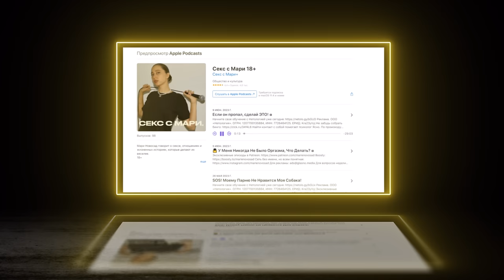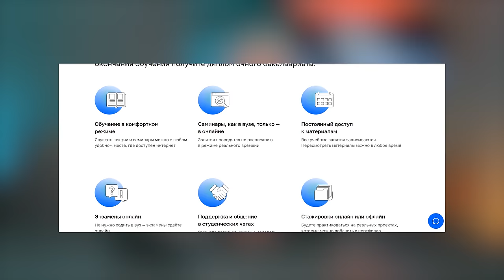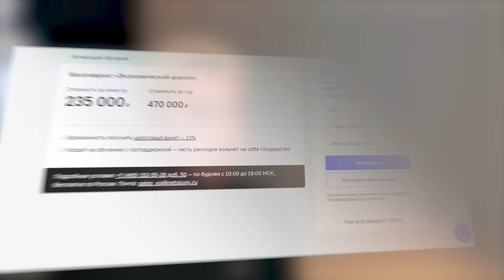Мари Новосад: Женщина решает, когда будет секс!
Реклама. Erid Kra23wBjy

Реклама. Erid Kra23UKNK

Сегодня в студии шоу «Петя любит выпить» главный секс-блогер русскоговорящего интернета - Marie Novosad. Сегодня будем говорить о сексе и это будет САМАЯ ОТКРОВЕННАЯ беседа, как для Пети Плоскова, так и для Мари Новосад. Хотя казалось бы? Поговорили о сексе без согласия, бисексуальности, сексе втроём, красных флагах (на что необходимо обратить внимание) перед тем как заняться любовью, БДСМ, любимых позах, об анальном сексе и лубрикантах, а также выяснили что у парней тоже бывает естественная смазка. Не обошлось без психотерапии. В таких вопросах она вообще важна. В общем, обсудили как заниматься ЭТИМ, куда входить и с кем и что лучше - платить алименты или заплатить за таблетку экстренной контрацепции? А также о подкасте Мари Новосад, семье,  жизни в США и многое-многое другое. И все это под любимый коктейль Мари - Личи Мартини).

Рецепт идеального Lychee Martini:
120 мл водки
15 мл сухого вермута
90 мл сиропа личи

Таймкоды:
00:00:00 - В этом выпуске
00:00:59 - В гостях секс-блогер Мари Новосад
00:04:04 - Подкаст “Секс с Мари 18+”
00:11:55 - Экстренная контрацепция
00:15:28 - Red flags в сексе
00:17:40 - Про уверенность в партнёре и справку от врача
00:19:41 - Знакомство в Hinge
00:23:19 - Демисексуальность или секс на первой встрече
00:25:26 - Секс без согласия и манипуляции
00:28:54 - Женщина решает, будет ли секс
00:29:32 - Галантность и забота
00:31:08 - Самый худший секс в жизни и съёмка без предупреждения
00:38:47 - Список вопросов о желаниях и лимитах
00:40:37 - БДСМ это про уважение
00:42:22 - Проблему надо решать сразу
00:43:17 - Идеальный Lychee Martini
00:45:11 - Известный парень в жизни Мари Новосад
00:47:10 - Про бисексуальность и разные роли в отношениях
00:51:49 - Отношения мечты
00:54:25 - Лайфхак, как познакомиться с парнем, от Мари
00:55:45 - Мария-Антуанетта как любимый персонаж
00:57:36 - Сколько коктейлей мы выпили?
00:59:02 - На кого училась Мари
01:01:33 - “Мы нажрались!”